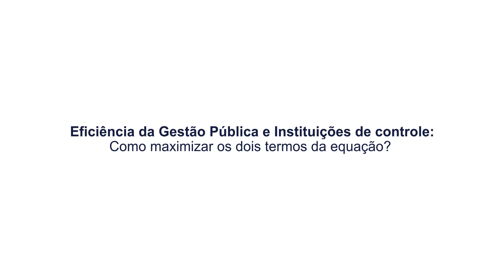Eficiência da gestão pública e instituições de controle - Abertura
No Brasil, como de resto na maior parte do mundo, a sociedade cada vez mais exige dos governos eficiência e eficácia no uso dos tributos arrecadados. Ao mesmo tempo, valoriza o controle da transparência, moralidade e legalidade das ações de governo. Essas duas exigências em princípio deveriam harmonizar-se naturalmente. No mundo real, porém, não tem sido tão simples compatibilizá-las.

“Eficiência da Gestão Pública e Instituições de Controle: como maximizar os dois termos da equação?”. Este foi o tema do debate aqui na Fundação FHC.